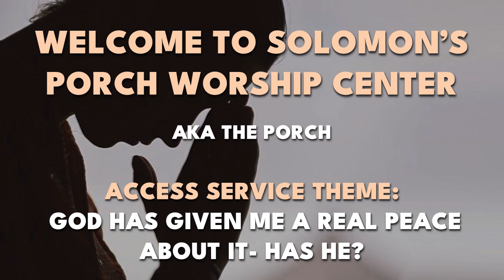Solomon's Porch Worship Center - August 13, 2023 Services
Access Service

Discovery Preschoolers:
11am
Venue: On-Site

Noah’s Ark Children Ministry:
(Worship Service) 11am - 12pm
Venue: On-Site

Newbreed Teens Service
Venue: On-Site

We look forward to seeing you at these services